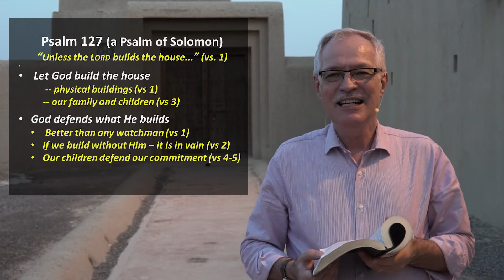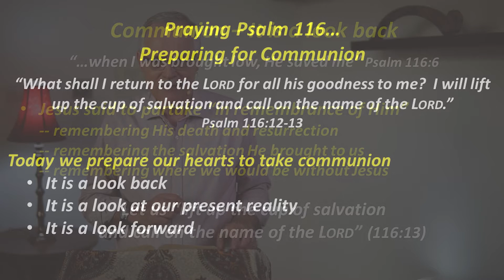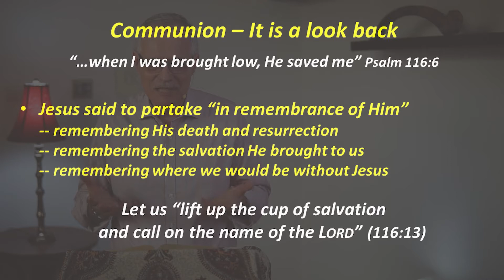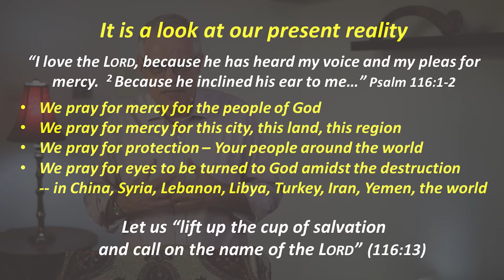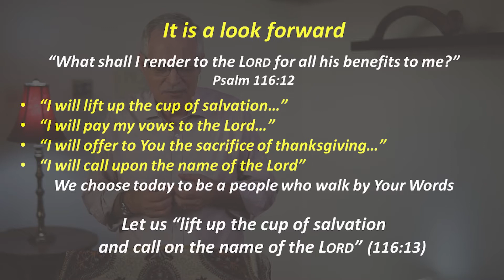The Story of Ruth - Part 2 - Commitment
Pastor Dave Peacock preaches about the theme of Commitment.